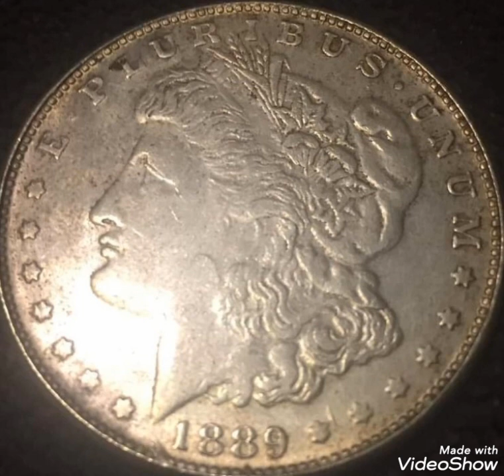1889 One dollar United States of America worth money rare.